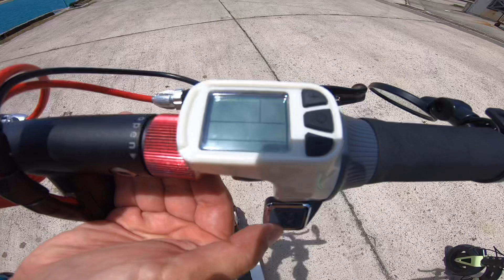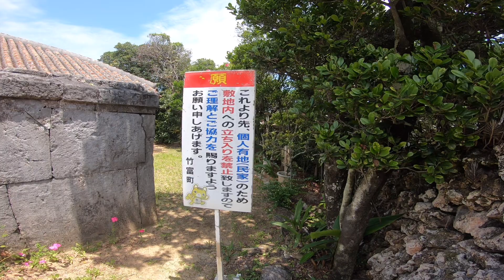小浜島へ「電動キックボード」を安栄観光の船に乗せて行くぞ😄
ユーグレナ石垣港ターミナルから、安栄観光の船に「電動キックボード」を
乗せて、いざ小浜島へ(^^)/

日帰りの小浜島観光でございます♪
小浜島の滞在時間が、2時間30分と弾丸でございます(;^ω^)

⇩こちらの動画もご覧くださいませ⇩
【石垣島観光】電動キックボードで次世代観光😄名蔵湾〜米原を走行❗️